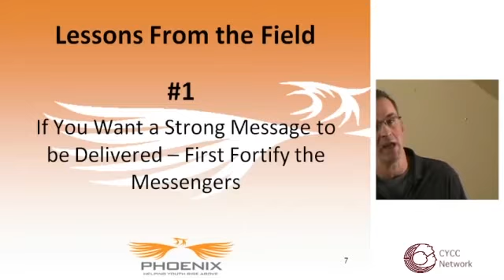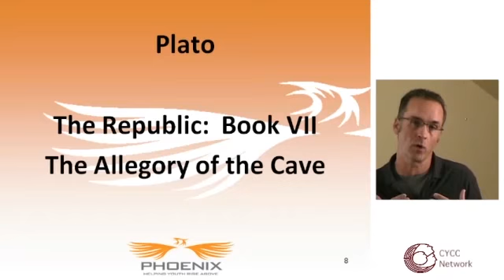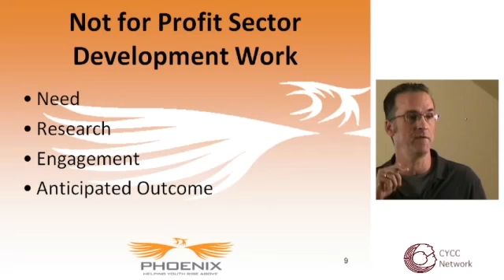CYCC xChance Webinar with Timothy Crooks Part 2: Fortify the Messengers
Using Plato's "Allegory of the Cave", Timothy Crooks talks about the importance of "fortifying the messengers" - ensuring that your organization is capable of carrying forward the broader message of the organization. This, he says, is essential before specific and directed work around policies relating to young people and their families can be effectively carried out.

You can learn more about Phoenix Youth Programs by visiting their webpage